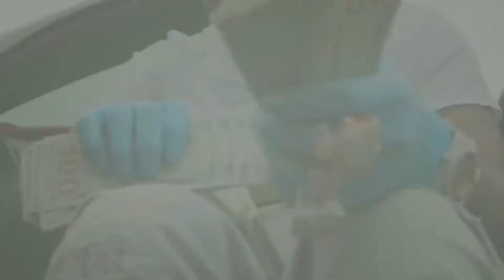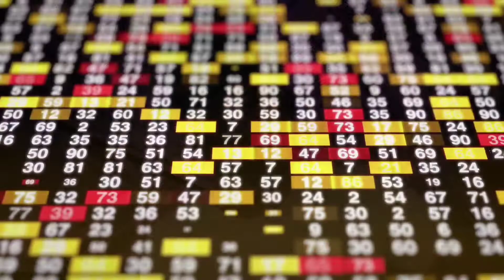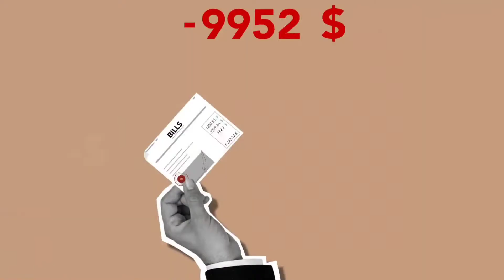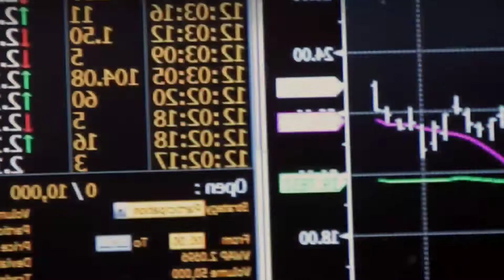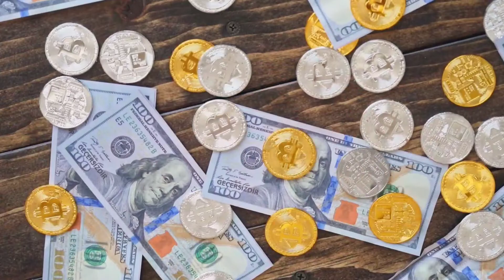The TRUTH About MONEY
taking you through how and what money really is💯

Money is fake
Fake money
How money is making humans slaves
how governments are manipulating residents through money
how people are involved in a rat race for money
how does economy work
money made us slave
money makes a human slave
real vs fake money
understanding the economy
real money vs fake money
identify fake money
race for money
understanding the flow of money
paper money vs gold
property or cash
artificial money
temporary money
money with no value
worthless money
earning money
paying taxes and bills
federal reserves
u.s federal reserves
IMF
worldbank
making more money
side hustles to make money
side gigs to make money
passive income
make a living